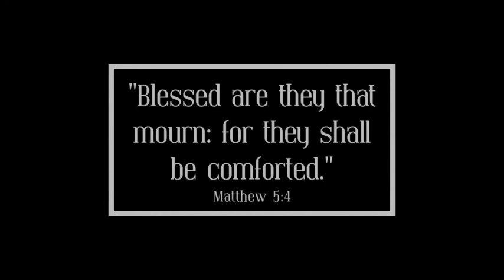In Loving Memory of Irma Lee "Tencie" Alexander Grissom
This pictorial tribute is dedicated to the memory of this treasured wife, mother, grandmother, sister, cousin, and friend. Rest in paradise, Beautiful!